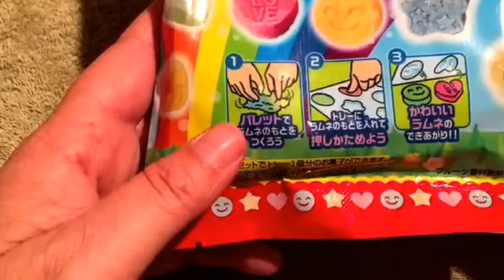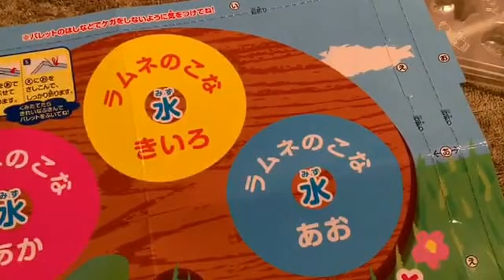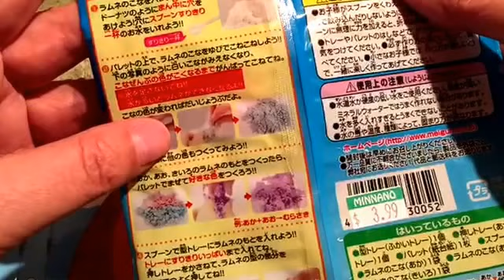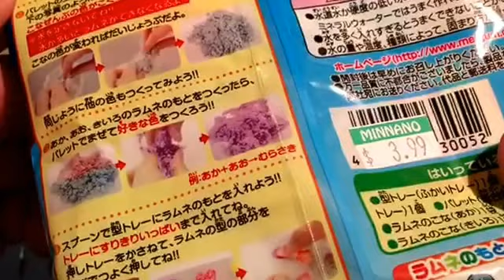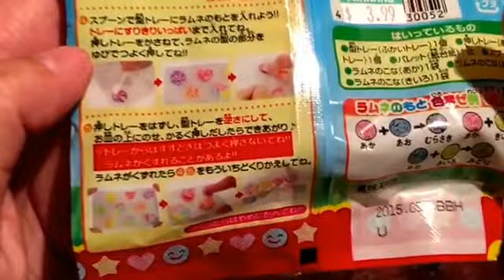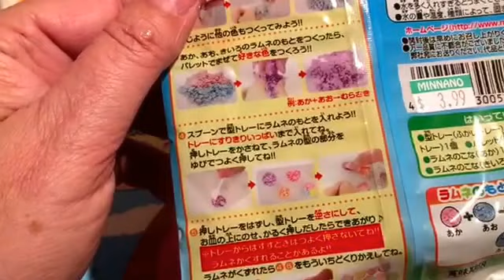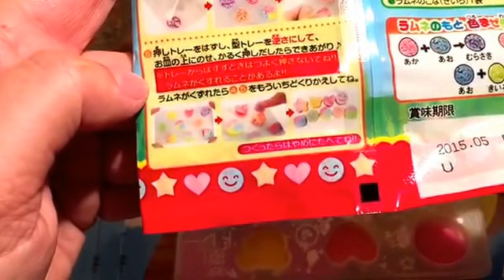Tasting Japan - DIY Candy Kit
I love these candy lots from Japan. Although I don't seem to be too good at putting them together. It's still fun to try to figure out. And fun to taste.